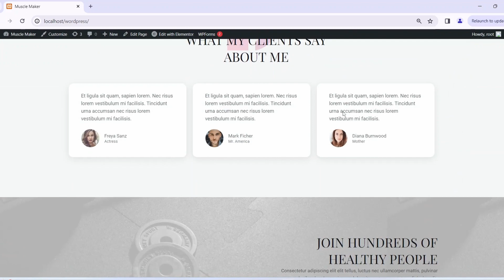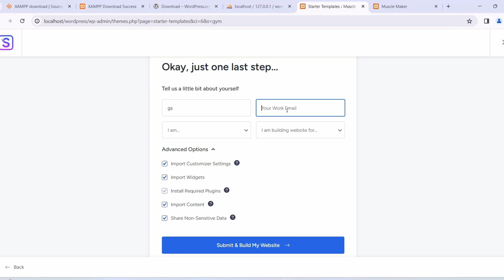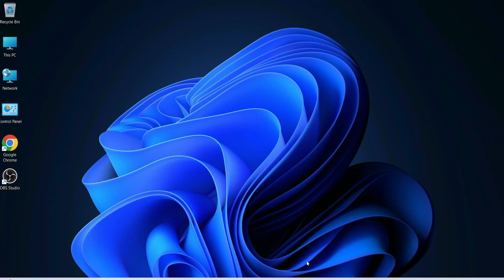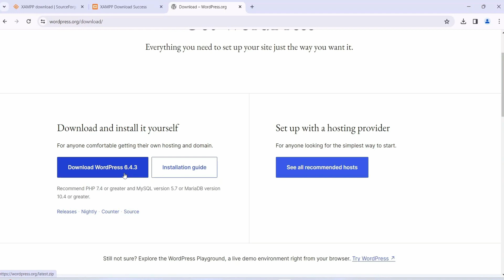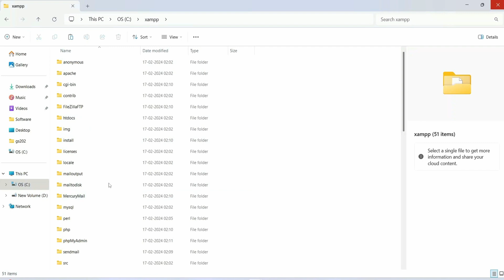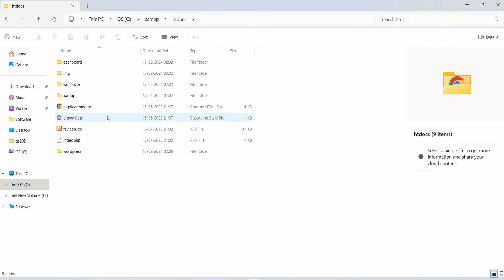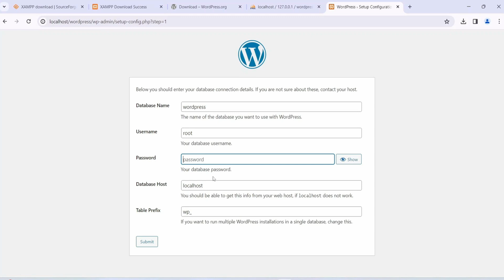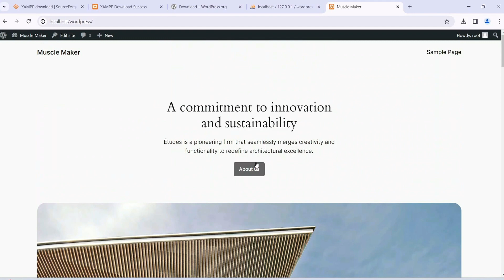How to make FREE WordPress Website [2024 Update] Fitness Gym Website -Part 1 | WordPress & Elementor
Hello Everyone! Today in this video I am going to step by step guide you on How to make a FREE WordPress Website and use WordPress for free. WordPress + Xampp Server Installation Complete Guide on Windows 10/11. Windows (64-bit).

WordPress is a free and open-source content management system written in PHP and paired with a MySQL or MariaDB database. AND...

Now our main question is How to use WordPress for free?
For that first need to Install the Xampp server on Windows 10...

Step 2. After downloading just double-click on the installation file for installing Xampp Server on your Windows 10 OS. 64 bit. In my video, I have guided you step by step on how to install the Xampp server. Just follow that if you are facing any issues.

Step 4. Now it's time to download WordPress! So for that go to the official site of wordpress.org.

Step 5. Now download the WordPress using the above link and extract in htdocs.

Step 6. Now open the browser and type localhost/wordpress

Step 7. Open a new tab and go to PHPMyAdmin. There you need to create a database by the name "wordpress".

Topics addressed in this tutorial:
How To Download WordPress on Localhost
Install WordPress on Windows 10/11